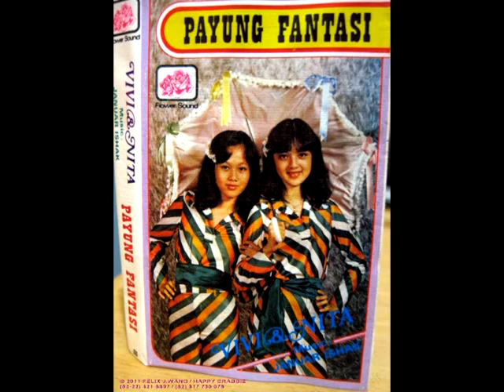Vivi_Nita_PayungFantasi.mp4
And old collection from late 1970s era by a famous duet ( Vivi Tanuwijaya & Nita Wibawa )